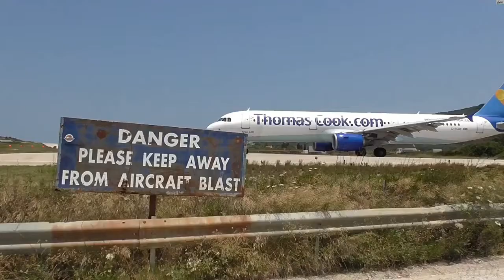Plane Blast, People Blowing Away, Part 2.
However, Relaxing Beautiful Videos, etc. It is Subjective Words, And What Works For One Person May Not Work For Another. Please Experiment With Different Videos Until You Find Something That You Enjoy.